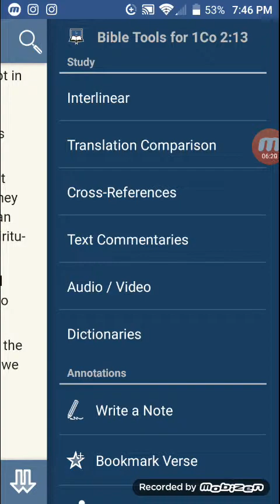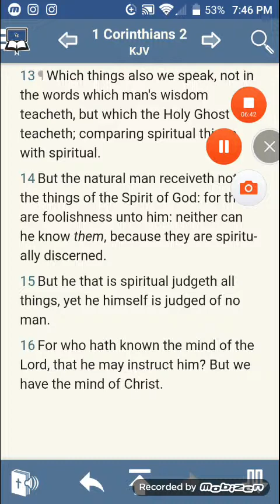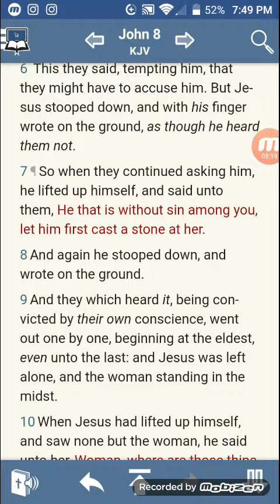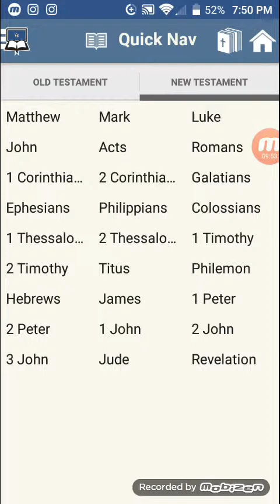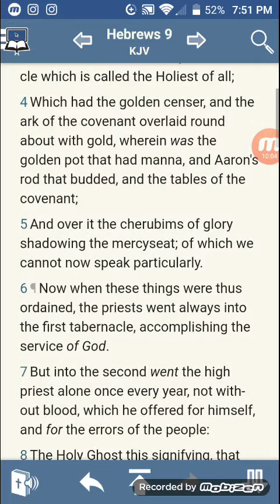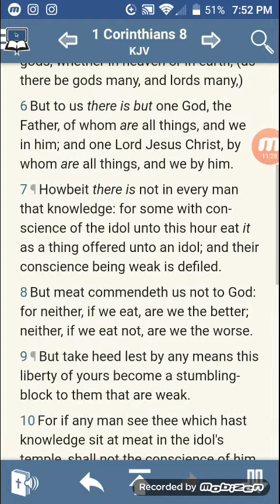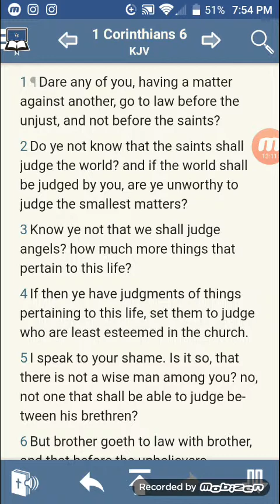Only God can Judge me???